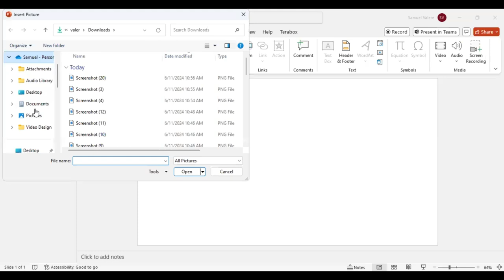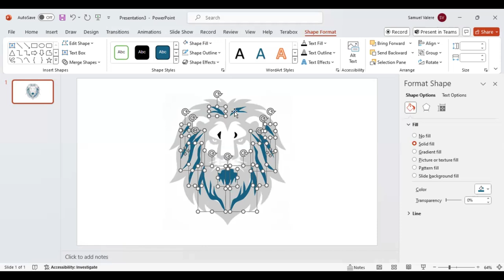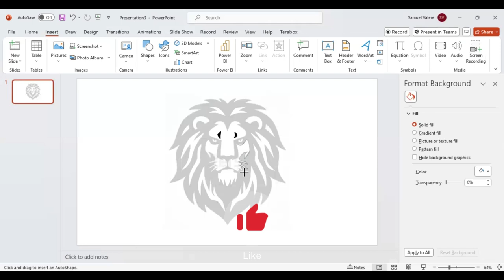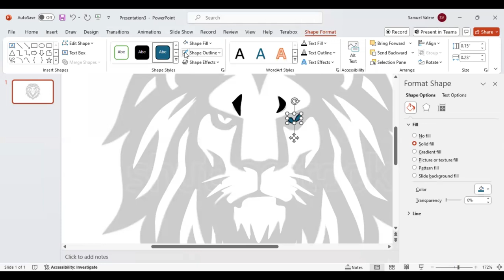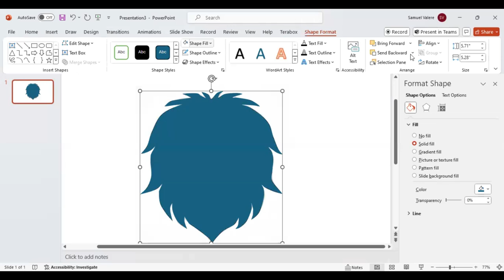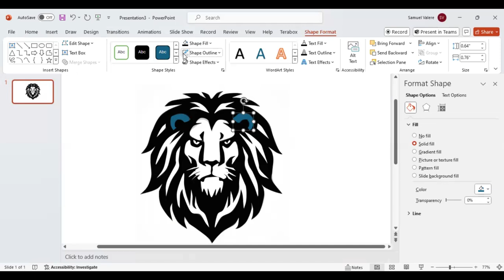How to Draw a Lion Face | MS PowerPoint Design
Who says you need to be a graphic designer to create jaw-dropping designs? With a little creativity and the right tools, you can unleash your inner artist and create mind-blowing visuals that will leave everyone in awe! Our goal in this tutorial is to show non-designers how to easily and effectively design anything they want in PowerPoint.